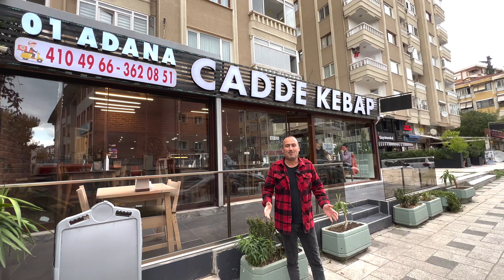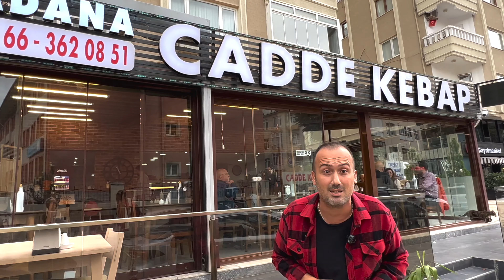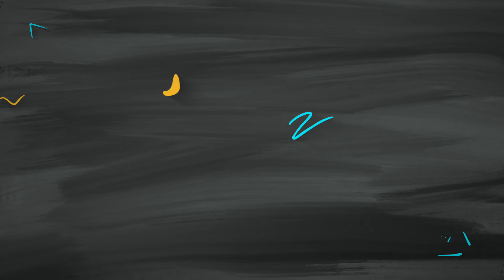Adanadan Bostancıya Gelen Lezzet | 01 Adana Cadde Kebap Bostancı | Adana Sokak Lezzetleri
Sevgili dostlar sizler için Adananın meşhur lezzetlerinin toplandığı 01 Adana Cadde Kebaptayız. Yeni açılmış bir mekan olup tüm adana tek masada.

Adres: Bostancı, Prof. Dr. Ali Nihat Tarlan Cd No:47/C, 34744 Kadıköy/İstanbul